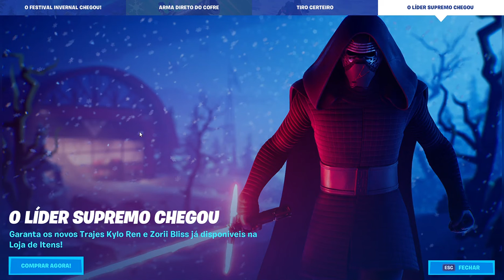o nuninho sobral voltou novo canal Nuno Afonso